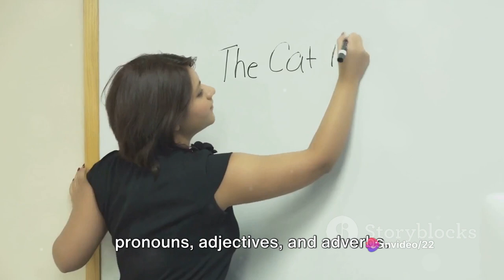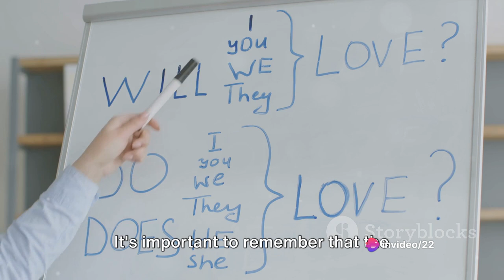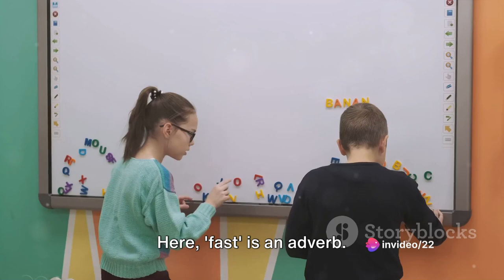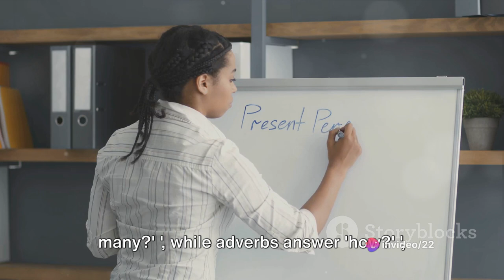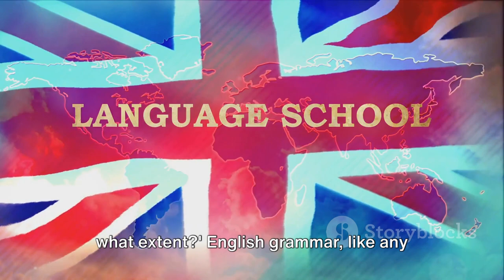ielts english grammer lesson || MASTER OF ENGLISH GRAMMER COURSE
dear sir , do not give copy right because your view give free food to homeless and illness people .If have some objection pls contacts us with email This channel content related with english , english speaking improvements,how to ielts writing along with powerful vocabulary and listening test for to improve the listening skills. English speaking vocabulary for people who want to improve and learn English speaking skills.